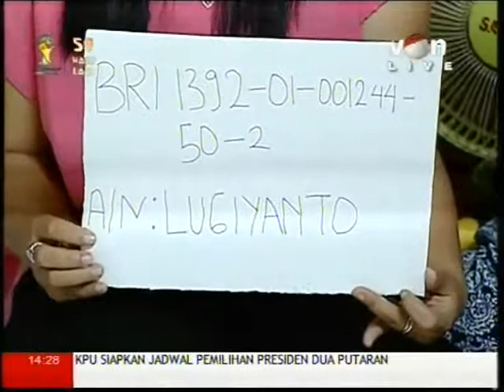Bayi 6 Bulan Menderita Meningitis Narsum Wamenkes Ruang Kita TV One 15 April 2014